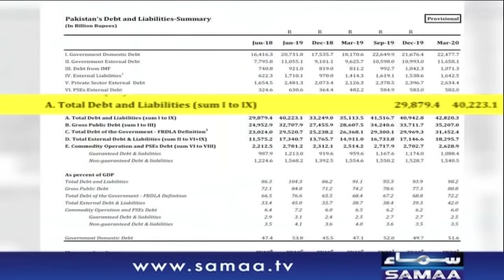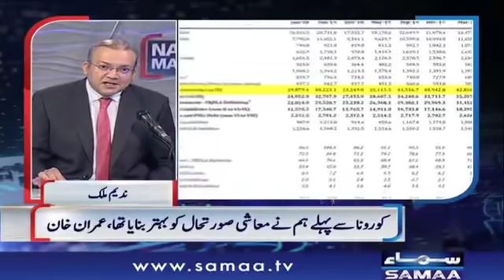What is the reason for Imran Khan's softer tone in the assembly? | Nadeem Malik Live | SAMAA TV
Nadeem Malik asks the tough but unavoidable question to grill the powerbrokers in Pakistan over their actions and decision